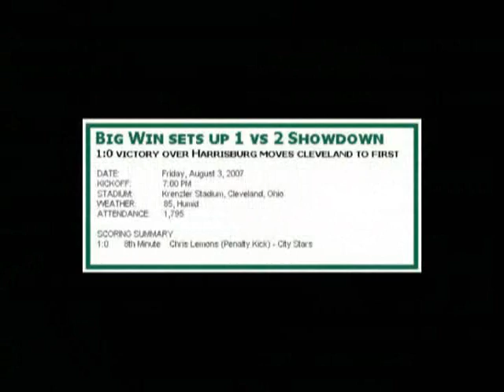The Rise of Cleveland City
The inaugural season of the Cleveland City Stars("City")was storybook in nature. The newbies of USL division 2 rose to meet the challenge of established teams to remain undefeated at home all season long. With the Playoffs to look forward to, their last regular season game found them face to face with rivals Richmond Kickers in a #1 vs. #2 for the league title. A team with character whose mission was more than just great soccer, no one could argue that that special first year of competition was one that would drive this team towards a great many seasons of competition to come. A team with character, their mission was not only that of great professional soccer but also of hope and charity for the city of Cleveland at large. So stand up if you love the stars and be there all next season. Visit the home of professional soccer in Cleveland